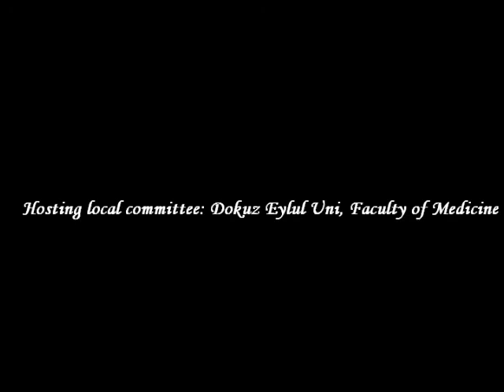IFMSA TurkMSIC SCORE Congress 2012